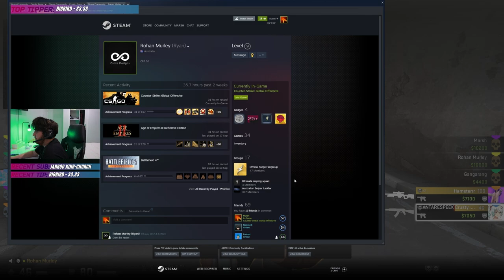A OFFENSIVE CSGO Video.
When me and the boys drink on csgo, the devil shivers..